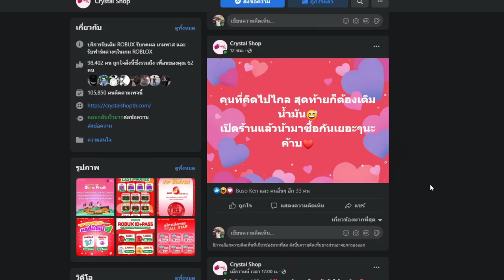🔥 Blox Fruits 🔥 ทนไม่ไหวละ ทำไมแอดมินต้องบิดอัพเดท! ผลกาวิตี้ปรับใหม่!